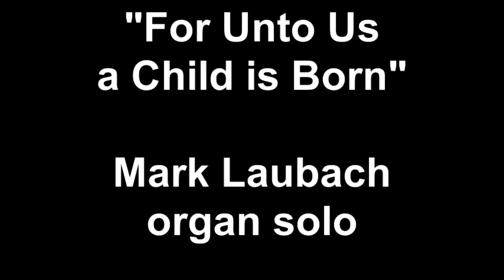Mark Laubach plays "For Unto Us a Child is Born"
The brilliant organist Mark Laubach plays his solo arrangement of Handel's "For Unto Us a Child is Born."  With an organist like this, who needs a choir? :)

From a concert on December 12, 2010 at St. Stephen's Church, Wilkes Barre, PA.